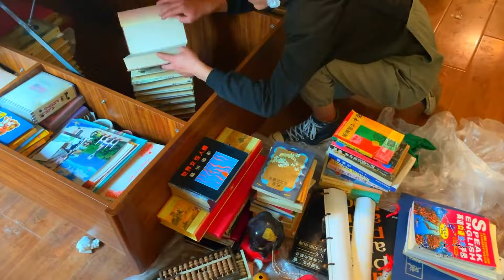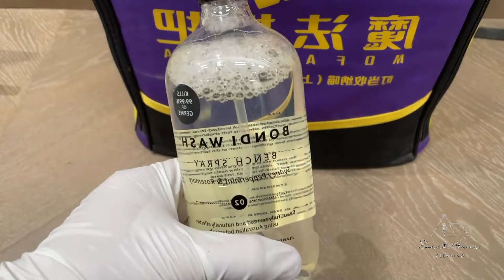😱In a cluttered and dirty house, family relationships are often strained.🥴 CLEAN WITH ME👌